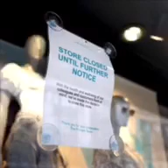'These Days' by Lara (Young Actor 9-13)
Lara is a member of the LINK: Young Actors 9-13 group. Their current digital project is the CoronavirusTimeCapsule with Company Three. This project documents young peoples experiences during the COVID-19 crisis.

This song is written and performed by Lara. It gives an insight into her thoughts and feelings during these strange times.

We think its absolutely brilliant. What do you think?

You can be a part of this digital project, head to our website at wartsandalltheatre.co.uk for more information on how to sign up.